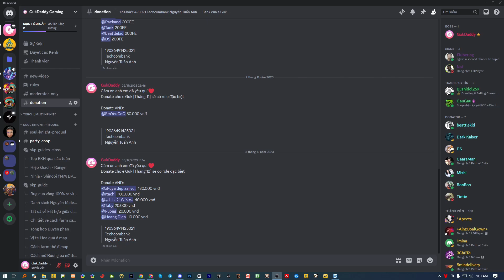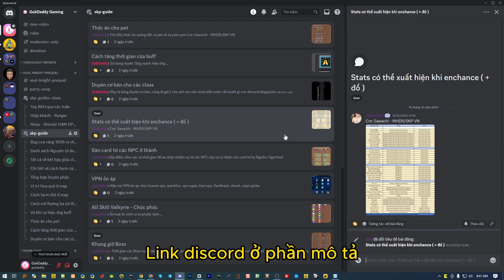Lãnh Chúa Ném Khiên | Warliege Valkyrie 200 - HDN | Hướng dẫn build Soul Knight Prequel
Content:
00:00 Intro
01:07 Showcase build
05:06 Valkyrie 181
08:45 Showcase maping
10:37 Thanks for Donate

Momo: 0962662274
Bank:
Techcombank
Nguyễn Tuấn Anh